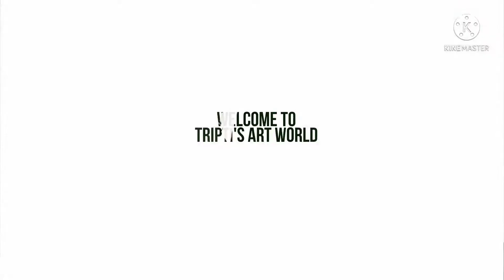maa kali drawing oil pastel || Diwali special drawing with oil pastel 2021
Today I draw maa kali drawing with oil pastel.

Following tools I used in this video :👇
1) A3 size paper
2) oil pastel
3) masking tape
4) cotton fabric/ tissue paper
5) acrylic painting (red, white, black, b
rown)

সকলে ভালো 🥰থাকুন সুস্থ থাকুন❤️ এবং অপরকে ভালো রাখুন🙏